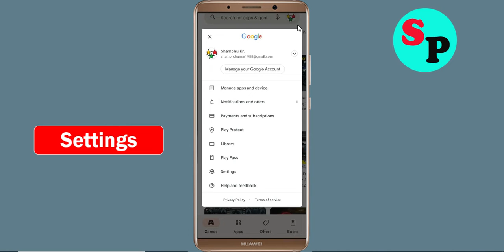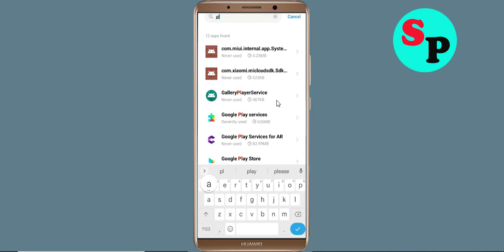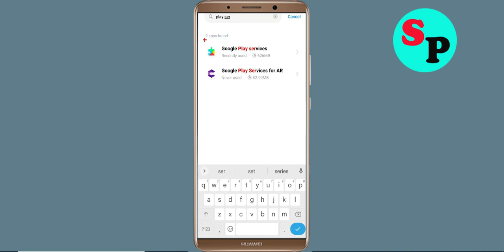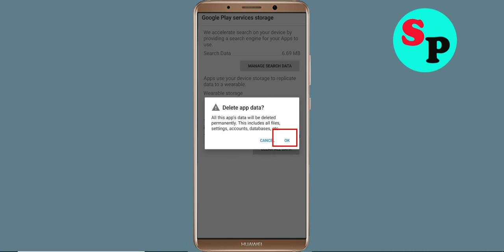Fix Can't Install Been Love Memory App on Playstore | Can't Downloads App Problem Solve - Play Store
Hello viewers if you want to know about i can't install or download Been Love Memory app problem in Been Love Memory then this video is for you because in this video i have given solution how to fix Been Love Memory can't Install App or Google Playstore can't download app so please watch full video properly.

1) can't install app problem solve in Google play store
2) how to fix can't install app google play store
3) how to fix can't download and understood apps from play store problem
4) how to solve can't install app problem
5) how to Fix can't install app
6) how to solve can't install app in play store
7) how to fix can't install apps on play store
8) how to fix play store can't download
9) can't download Been Love Memory apps from Google play store
10) can't install Been Love Memory app problem